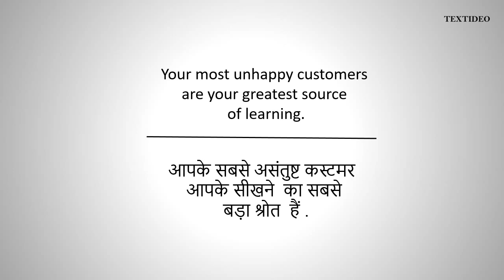Bill Gates Quotes # 1 | Textideo